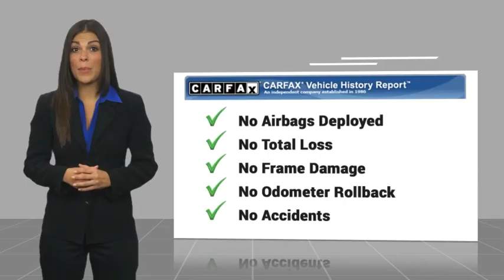2024 Ford Mustang HEMET BEAUMONT MENIFEE PERRIS LAKE ELSINORE MURRIETA F24799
2024 Ford Mustang EcoBoost

Looking for the right vehicle? Today could be your lucky day. this 2024 Ford Mustang could be yours.